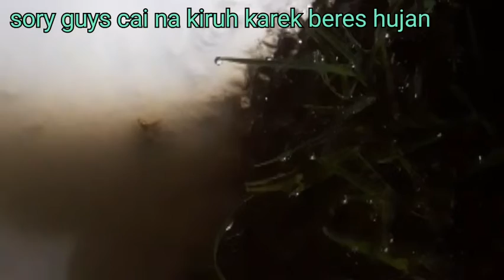tangan dewa vs belut bandel